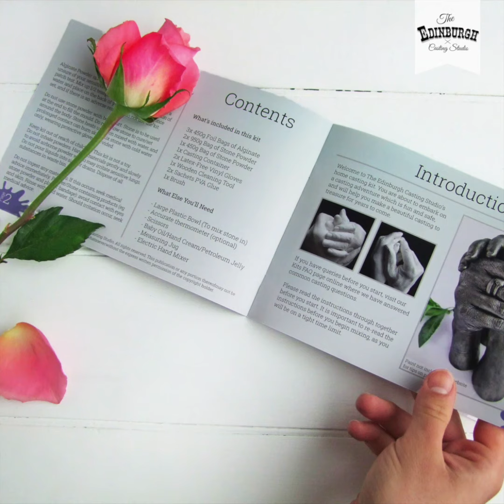Make Your Own Family Hand Cast!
This fun, safe, DIY activity is the perfect boredom cure. We provide the kit, you provide 60 minutes of giggles -- and have a memory to last a lifetime.